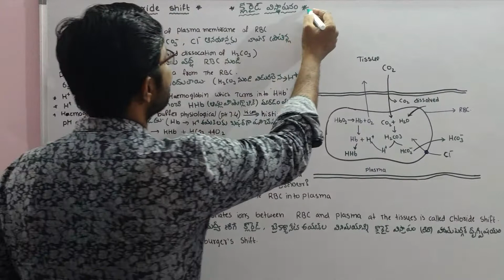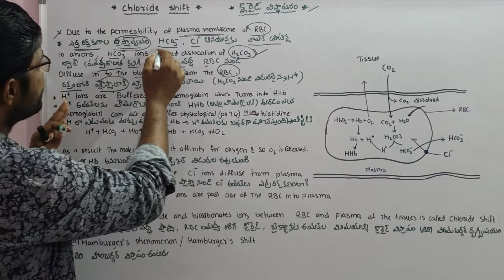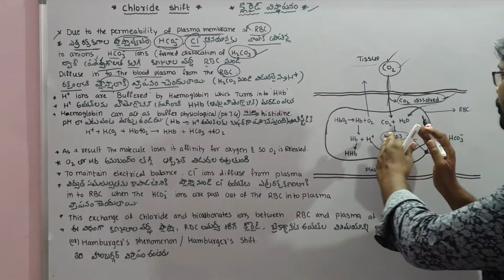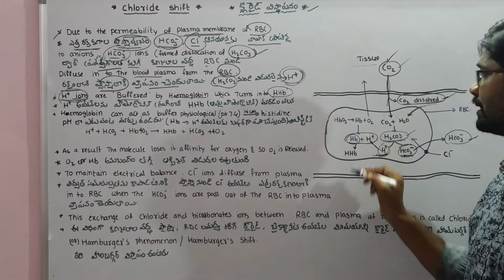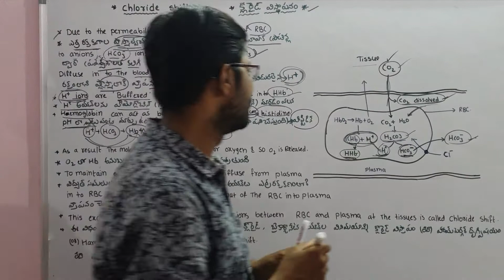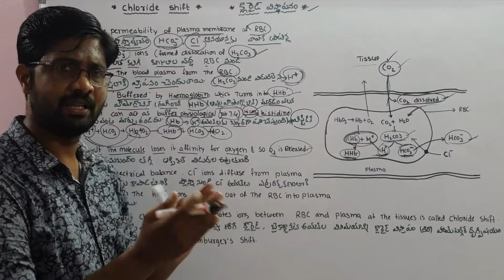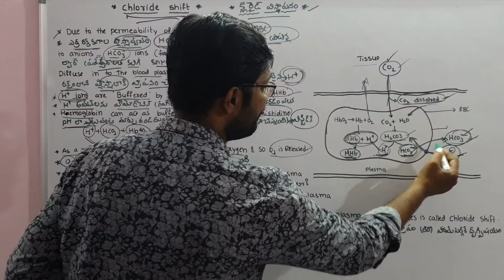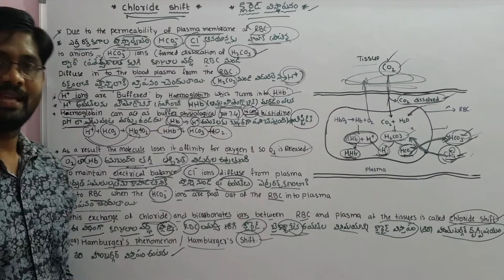Chloride Shift | క్లోరైడ్ విస్థాపనం | Breathing and Exchange of Gases | Class 13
Chloride Shift
Breathing and Exchange of Gases
Hamburgers phenomenon